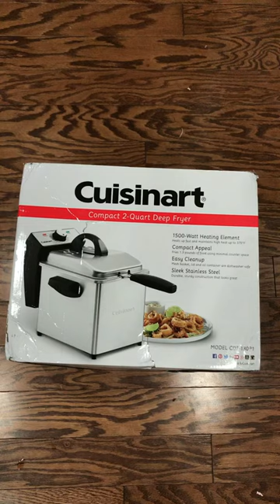Unbox Cuisinart CDF-130 Deep Fryer, 2 Quart, Stainless Steel